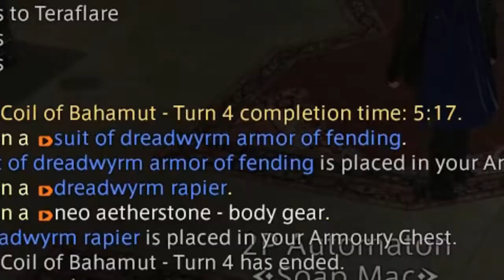FFXIV Memes - Bahamut Prime Solo Fight as Dragoon!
Bahamut. The Dreadwyrm who devastated Eorzea at the end of the original FFXIV. Today we do the Final Coil of Bahamut Turn 4 aka Turn 13  and fight Bahamut Prime solo as a Dragoon.
Final Fantasy XIV/14 is meme material like Xenoblade Chronicles! Like Xenoblade, Final Fantasy 14 has me hooked and I just need to share some moments I have had during the game. In FFXIV, you can become various jobs, which allows you to craft and sell stuff. FFXIV in a nutshell.
Hello everyone and welcome to Final Fantasy XIV! My name is MrSOAP999 and I will be doing a different take on a playthrough for this MMO. Because of how long the game is, I will be doing various memes of it instead! This will not be an official let's play, but more of a once in a while video series,

If you enjoyed this video, join my channel by subscribing as I do various Nintendo Switch games such as Fire Emblem: Three Houses, Splatoon 2, Super Smash Bros Ultimate, Link's Awakening and Super Mario Maker 2! Until then, stay fresh and have a good day!

Video Game: Final Fantasy XIV/14
Video Game Creator: Square Enix.
All rights, including logos and cutscenes, go to Square Enix.